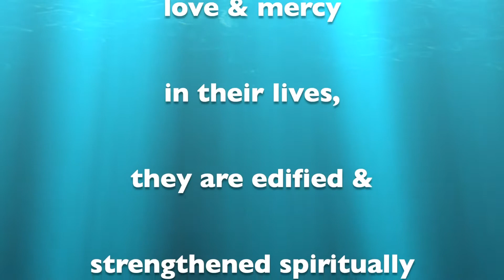Missionary Minute #12 -- 25 November, 2019 Thanksgiving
Sister Tshimanga & Hermana Crandall talk about why it's important to count our blessings and challenge ward members to share their gratitude for the Gospel this holiday season.
When we articulate thankfulness, it invites the Spirit of the Lord and softens hearts.